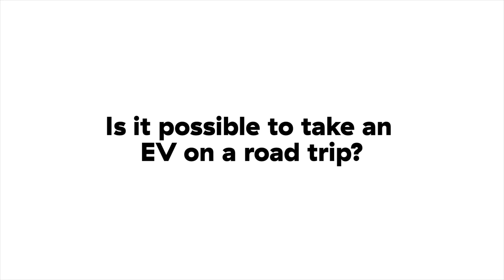Is it possible to take an electric vehicle on a road trip?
This summer, Dave wanted to prove that long road trips are possible in an electric vehicle, so he drove from Tofino to the Alberta border using only public charging stations. Along the way, he met different EV drivers to find out what it's like living with an EV every day.

Are you ready to switch to an electric vehicle?

With more than 1,000 public charging stations in B.C., limited-time incentives and a growing number of affordable vehicle models, now’s the perfect time to get behind the wheel and ahead of the curve.